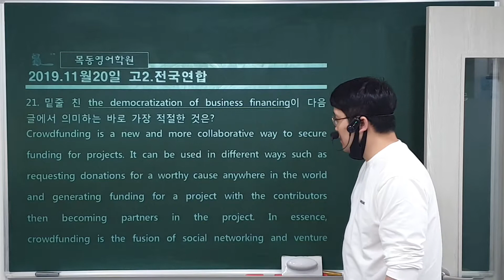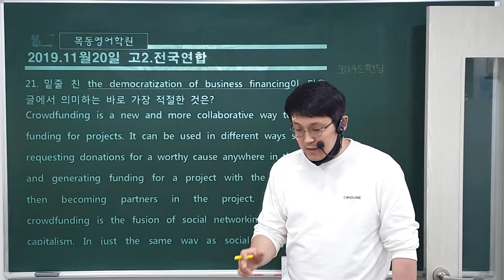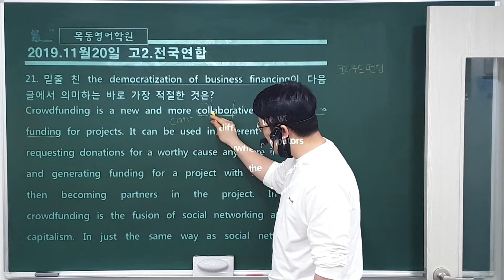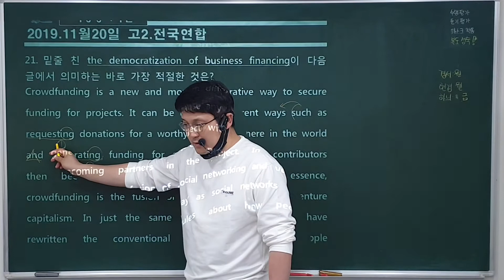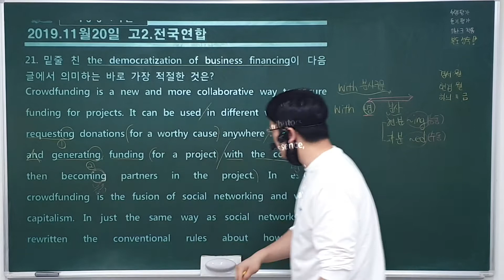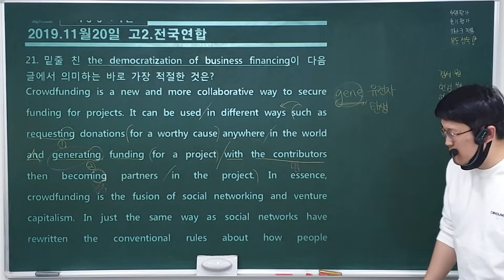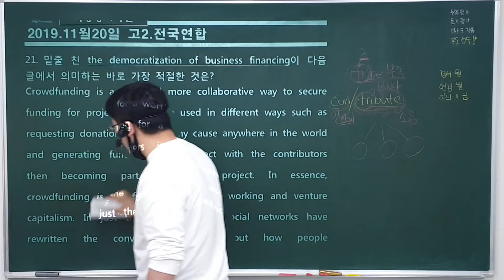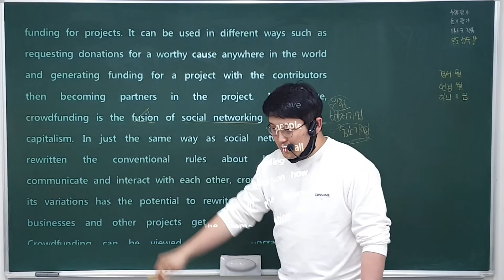21. 10. 18 (월) 고2 19년 11월 모의고사 21번 (1)